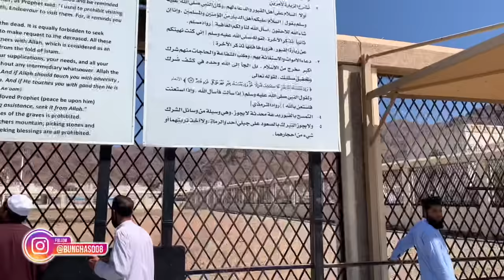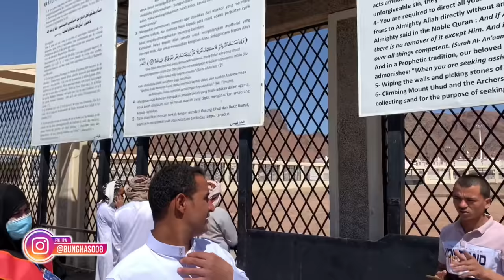SUBHANALLAH..KONDISI TERKINI PEMAKAMAN SAHABAT NABI YG JASADNYA TIDAK HANCUR